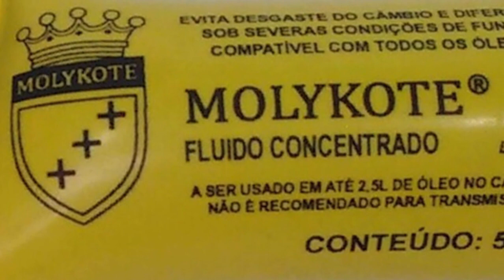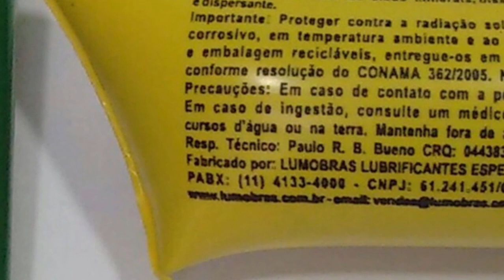Reaplicações para Câmbio e Diferencial de Molykote FC, Bardahl GA e Militec-1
Reaplicações para Câmbio e Diferencial de Molykote FC, Bardahl GA e Militec-1, para saber quando refazer o uso destes aditivos e condicionador de metais assista mais este vídeo!